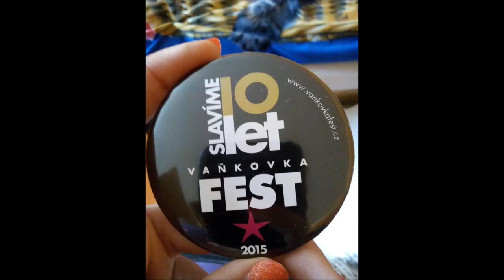VaňkovkaFest 2015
VaňkovkaFest 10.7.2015 - Light & Love, Voxel, ATMO music
U fotek není hudba, nešlo mi to s ní uložit. :)